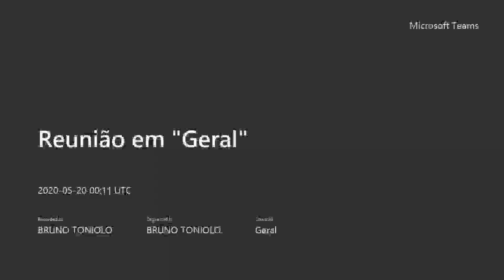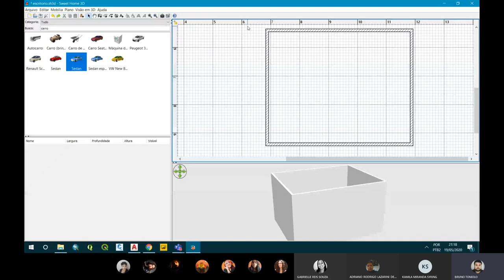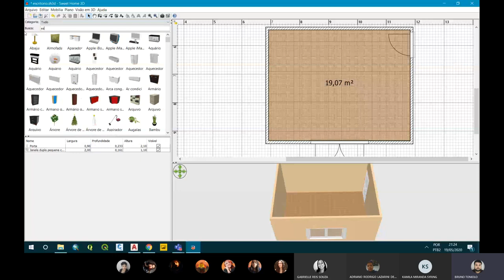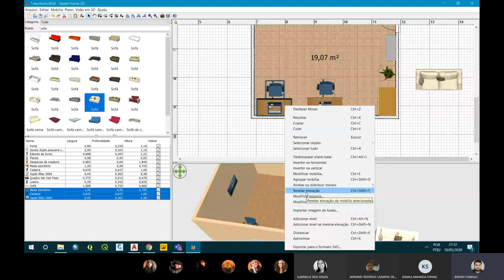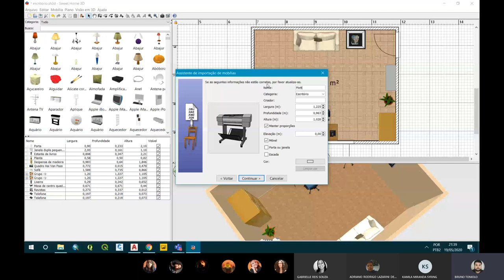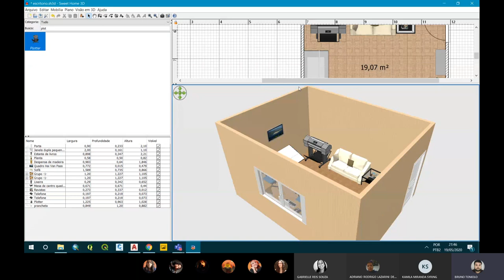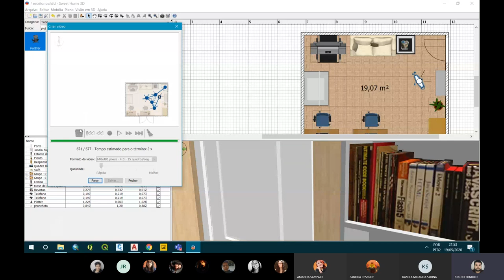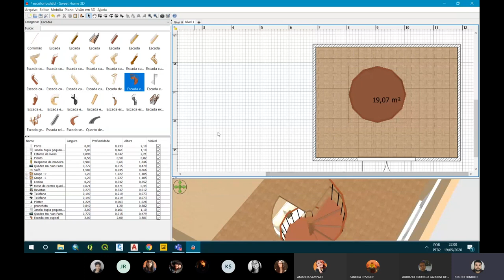Live "Software Alternativo ao Sketchup"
Em virtude da quarentena, está aula é disponibilizada aos alunos da ETEC Carlos de Campos, dia 19/05/2020 sobre "Software Alternativo ao Sketchup" da disciplina RDPI III do curso técnico de DI.